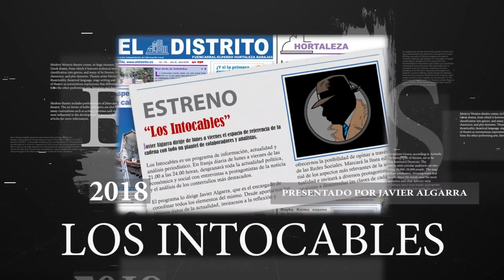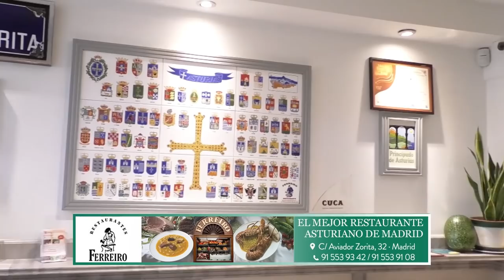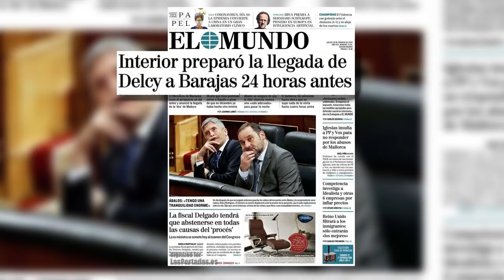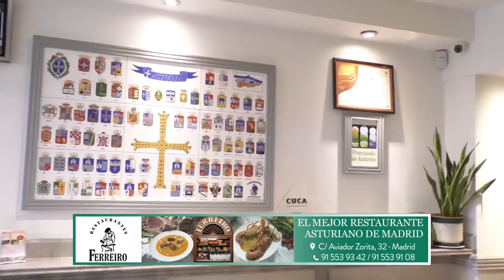PRIMERAS DISENSIONES ENTRE PSOE Y PODEMOS AL CHOCAR COMPETENCIAS DE IGUALDAD Y JUSTICIA SOCIAL